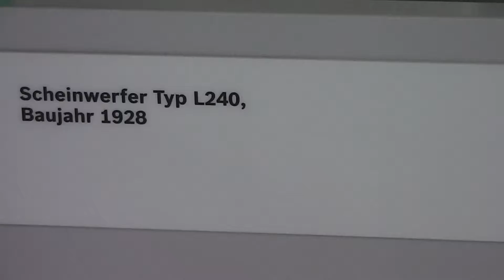Scheinwerfer Typ Bosch L240 aus dem Jahr 1928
Here you can see a video of a headlight of Bosch from 1928 (filmed in the Technik Museum Speyer, Germany). I have make many more videos in this museum. On my YouTube-Channel you can see them. Have a happy day! :-)

Hier können Sie sich einen Scheinwerfer, Typ Bosch L240 aus dem Jahr 1928 aus dem Technik Museum Speyer (in Rheinland-Pfalz) ansehen. Wenn Sie sich weitere Videos ansehen möchten, dürfen Sie gerne meinen YouTube-Kanal besuchen. :-)